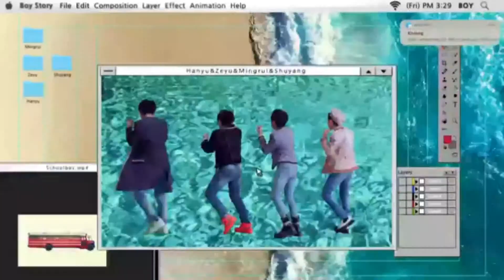Boy Story Jia Hanyu (Line Evolution) All Song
Jia hanyu Boy Story
(Line Evolution)
-How Old R U
-Can't Stop
-Jump Up
-Handz Up
-Stay Magical
-Enough
-For U
-Oh My Gosh
-Baby